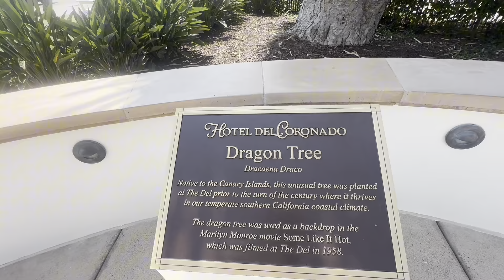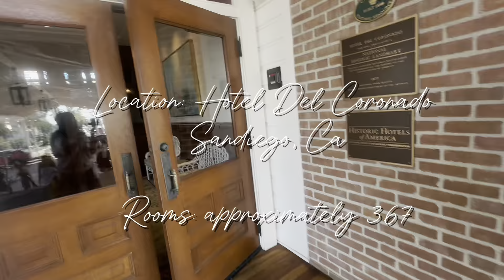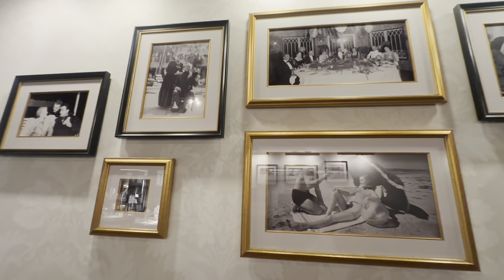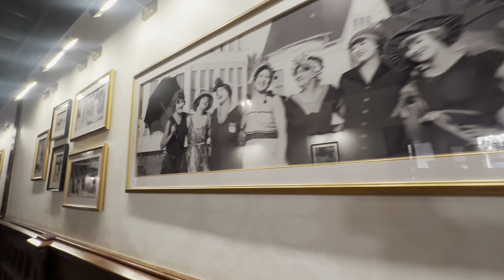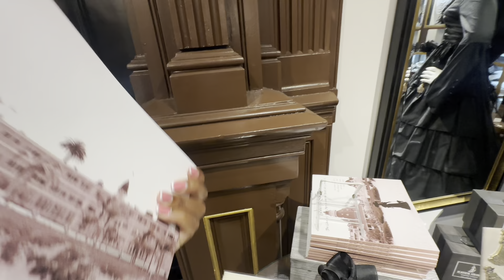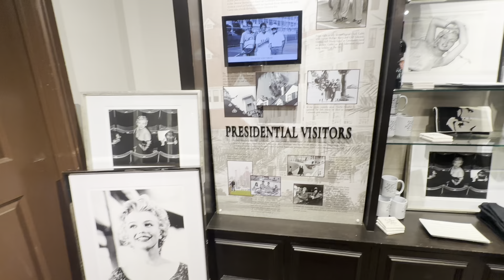Walkthrough Of Sandiego's Most Haunted: The Hotel Del Coronado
Soulmates!...
Join me on a tour of the historic Hotel del Coronado in Coronado, California. Explore the hotel's beautiful Victorian architecture and stunning beachfront location.
Along the way, I'll chat with guests about their own spooky encounters and paranormal experiences during their stays at this allegedly haunted hotel. Discover the ghostly legends and supernatural stories that have made the Hotel del Coronado one of the most famously haunted destinations in the united states.